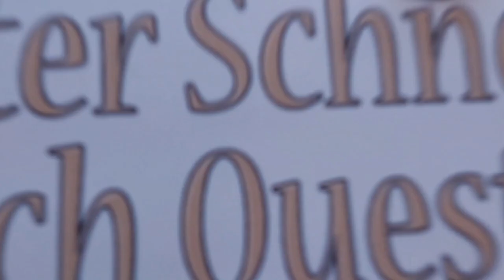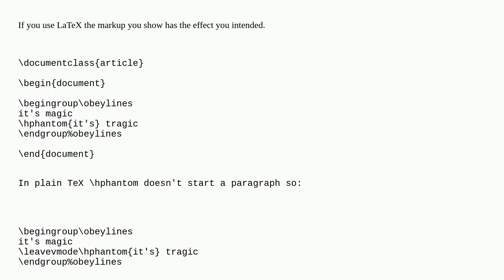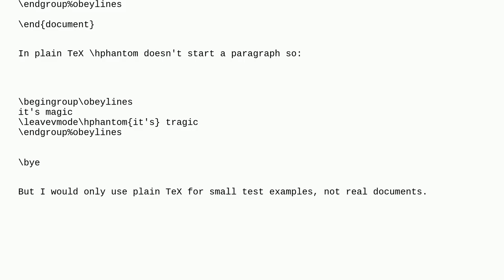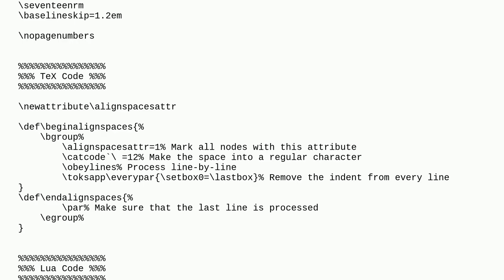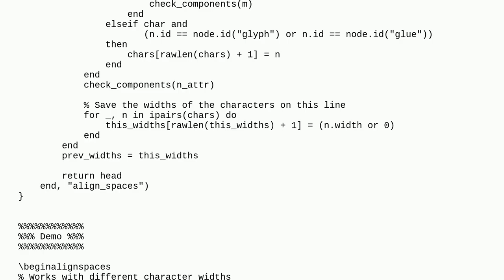Tex: phantom and obeylines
phantom and obeylines

A special thanks goes out to the community

  plain-tex obeylines phantom